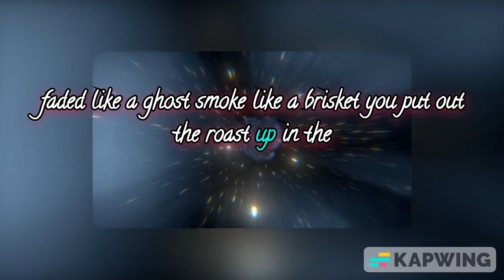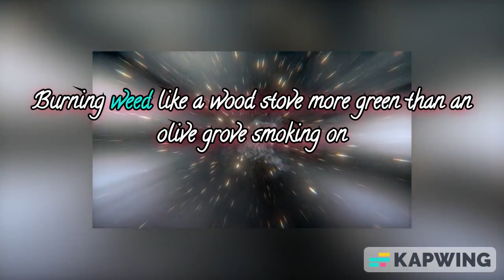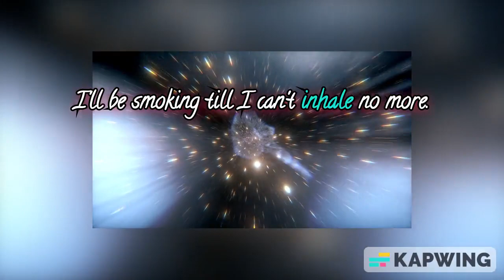Lah Lah (Lyric Video) | Certified